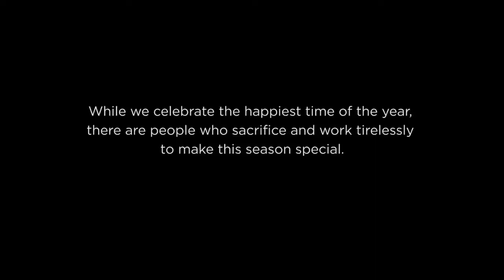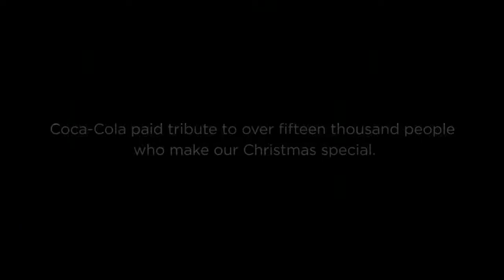Thanksgiving |emotional |bestads